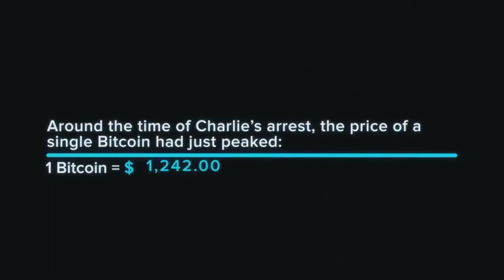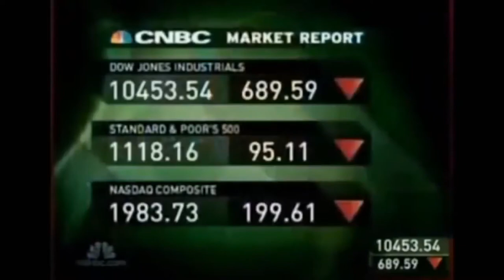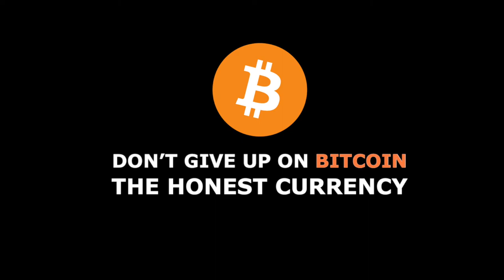DON'T GIVE UP ON BITCOIN | THE HONEST CURRENCY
Clip taken from Banking on Bitcoin - documentary about the beginnings of bitcoin and how it evolved to be what it is today. The film was directed by Christopher Cannucciari and distributed by Gravitas Ventures. The film starred many early adopters of bitcoin, including Charlie Shrem, Erik Voorhees, Gavin Andresen, David Chaum, and the Winklevoss twins. Banking on Bitcoin was released on Netflix and provided many people with an introduction and overview into the cryptocurrency world